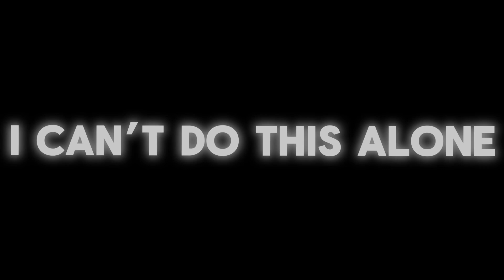Ghostbusters: Spirits Unleashed - A Comrade Teaser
A Comrade is an upcoming gameplay video with me and another YouTuber by the name of “BenPlays”.